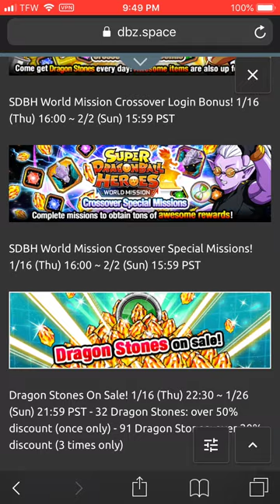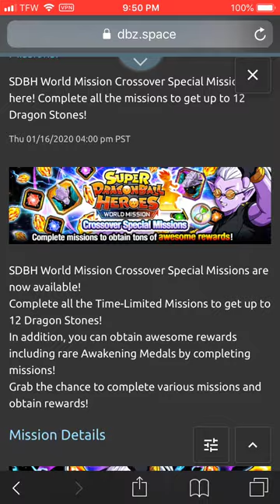SDBH CAMPAIGN IS TONIGHT ALL SUMMONS, EVENTS , & MORE All Info DBZ Dokkan Battle